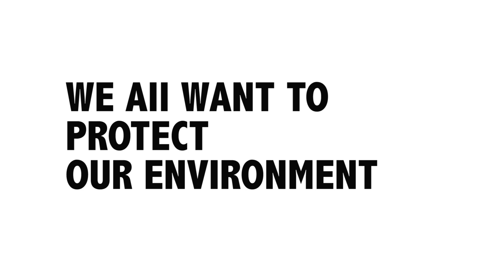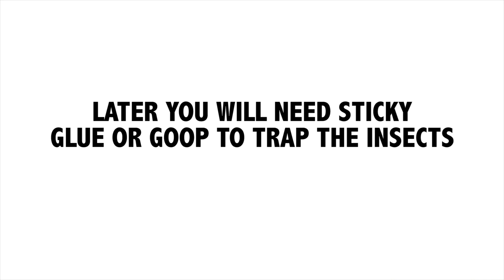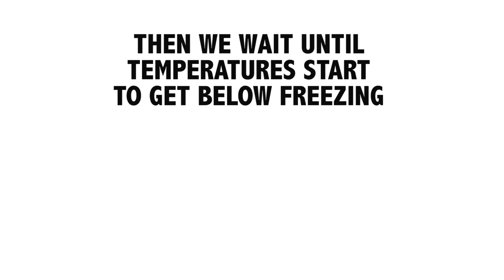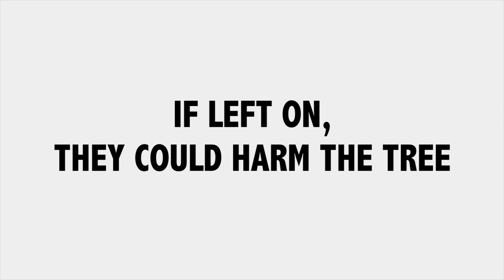How to Band Your Tree- Cankerworm Prevention